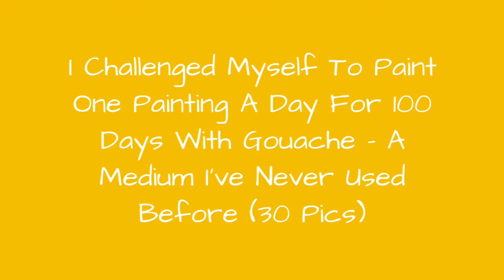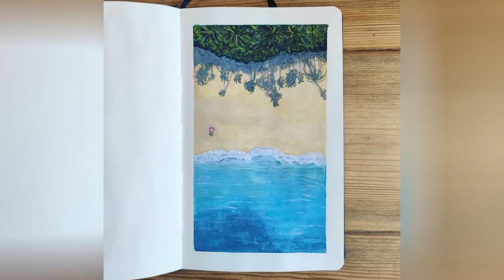I Challenged Myself To Paint One Painting A Day For 100 Days With Gouache A Medium IVe Never 🥰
In February, I moved back to my hometown and started sketching with ink, because I was in between jobs, and then COVID-19 hit. I thought it would be good for me to do a 100 days challenge to keep a daily structure.Although I really like ink, I've always wanted to learn more about colors and paint. So I decided to give it a go with gouache, a medium I had never used before.Now, I'm halfway down the 100 days challenge! I'm in love with gouache. It is such a versatile and forgiving medium. The vibrant colors make me very happy.For the first 50 days, I used many reference photos (credit is on my Instagram) and for the next 50 days, I'm going to use my own photos or my imagination.It is a tough challenge, but also a great learning experience. I really hope you enjoy my paintings and that those colors make your day a little brighter!
0:00 - Intro
0:00:12 - Painting-100-Days-Challenge-With-Gouache-Thomethis
0:00:21 - Painting-100-Days-Challenge-With-Gouache-Thomethis
0:00:30 - Painting-100-Days-Challenge-With-Gouache-Thomethis
0:00:39 - Painting-100-Days-Challenge-With-Gouache-Thomethis
0:00:48 - Painting-100-Days-Challenge-With-Gouache-Thomethis
0:00:57 - Painting-100-Days-Challenge-With-Gouache-Thomethis
0:01:06 - Painting-100-Days-Challenge-With-Gouache-Thomethis
0:01:15 - Painting-100-Days-Challenge-With-Gouache-Thomethis
0:01:24 - Painting-100-Days-Challenge-With-Gouache-Thomethis
0:01:33 - Painting-100-Days-Challenge-With-Gouache-Thomethis
0:01:42 - Painting-100-Days-Challenge-With-Gouache-Thomethis
0:01:51 - Painting-100-Days-Challenge-With-Gouache-Thomethis
0:02:00 - Painting-100-Days-Challenge-With-Gouache-Thomethis
0:02:09 - Painting-100-Days-Challenge-With-Gouache-Thomethis
0:02:18 - Painting-100-Days-Challenge-With-Gouache-Thomethis